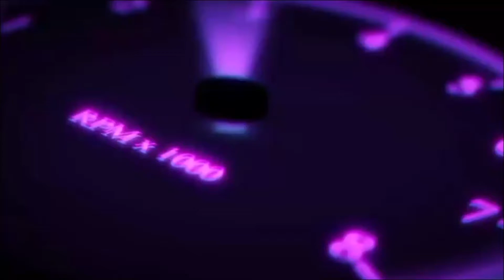Flying S15 And Nice Lines By V025HR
👑👑  Dr1v3By3rZ 👑👑
      Family Of Gaming-Legends
\ō͡≡o˞̶   Driving Games Orientated   \ō͡≡o˞̶
    Come Have A Chat Or A Race !
 Discord For Convoys And Track Days & Events,
 General Chat and Bants And Giggles 😂🤣
We Would Like To See Your Pictures From Our Drives Together
If You Like To Buy Me A Kebab Feel Free To Donate
We Would Much Apprecate It ❤️ ❤️
and Legit  Servers Up And Running  For You Guys
👍👍  Please like and a Share 👍👍

 EDM REMIXS 😍😍
dont for get to check out this channel